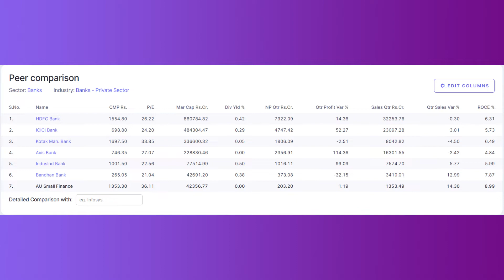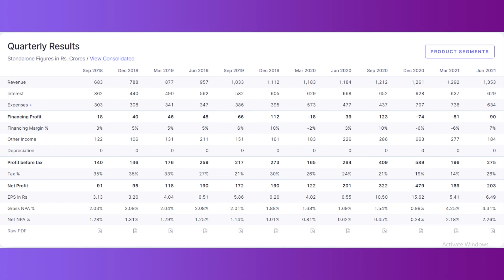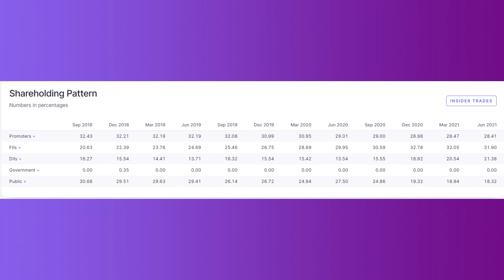AU Small Finance Bank Share Latest News │AU Small Finance Bank Share Price Target │AU SFB Stock News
Au Small finance Bank share Latest news || Au small finance Bank share Analysis || Levels & Targets